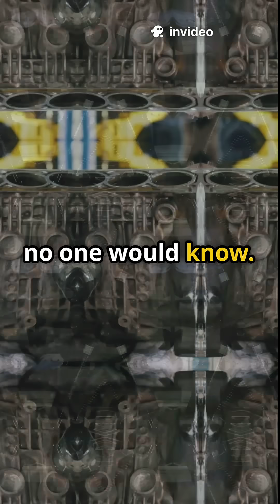Why Honda Built an F1 Engine in Total Secrecy (And Shocked the Grid)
In the 1980s, Honda secretly developed a turbocharged F1 engine — with zero media, no team, and not even the FIA involved.
They ran tests disguised as aircraft engine trials and kept it buried under Tokyo.
But in 1988, that hidden engine powered McLaren-Honda to 15 out of 16 wins.
This is how stealth engineering turned into domination.

🏎️ Inside Honda's Tokyo test lab
🏎️ The secret behind their 1.5L V6 turbo
🏎️ Why they trusted Spirit Racing first
🏎️ How it led to Senna and Prost’s F1 dominance

honda f1 engine secret, honda turbo v6 story, f1 hidden projects, 1980s honda f1, spirit racing honda, mclaren honda senna, formula 1 tech secrets, justfacts shorts